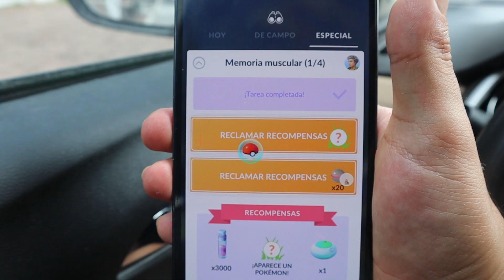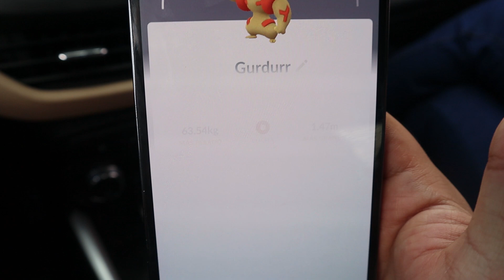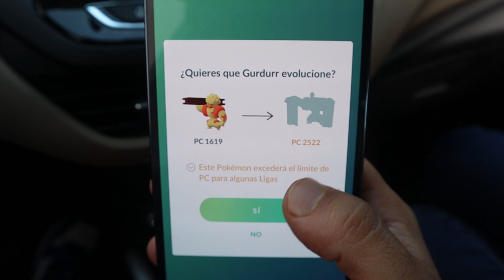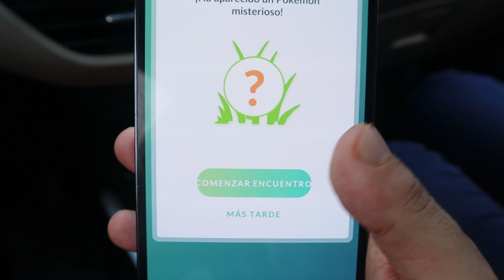EL MEJOR COMMUNITY DAY MUCHOS TIMBUR SHINY - POKEMON GO!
Día de la comunidad de Timbur shiny